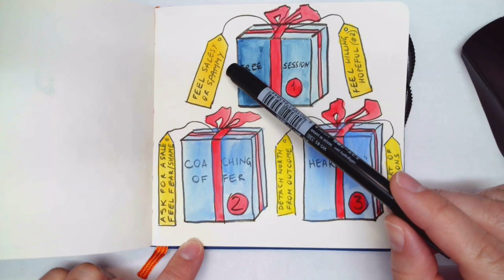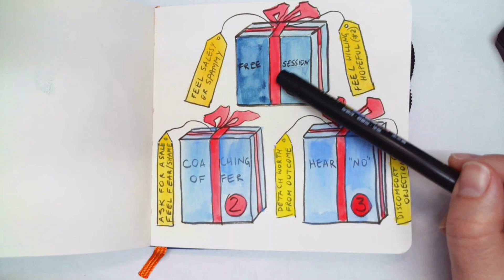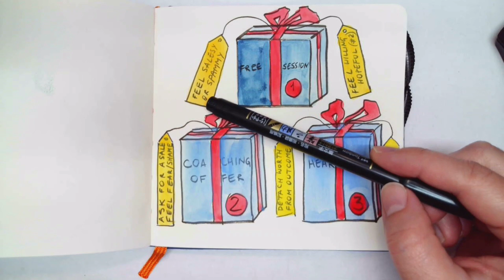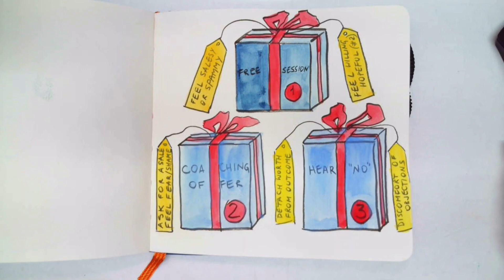How to sell higher-priced coaching: my 3-step approach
Join the Online Teacher Summit this year, and discover how you can create engaging content that brings you new clients

In this video I'm talking about the process of finding higher paying clients. After many years of trying desperately to look for "the pond with gold fish," I decided to focus my attention on creating the value that people would be willing to invest in. When I switched my thinking from "I should put content where I get the highest return" to "I should focus on creating more value for my audience," I was able to find people who were willing to invest in working with me. It was not an easy journey, but hopefully my story will give you some perspective and encourage you to go out and take more risks.